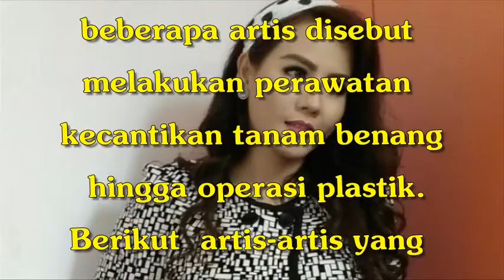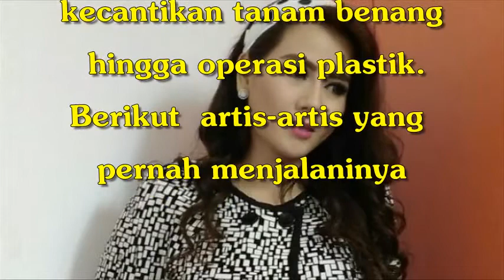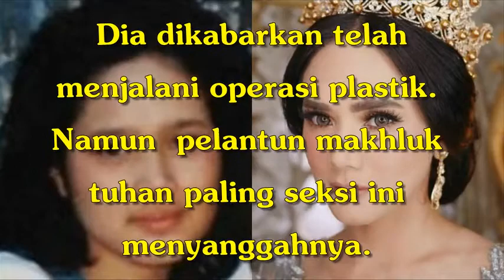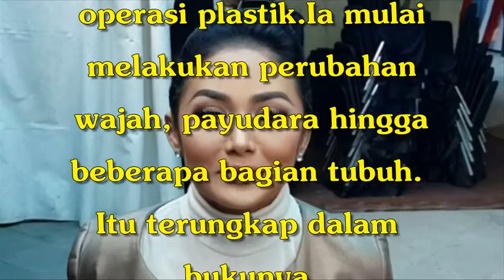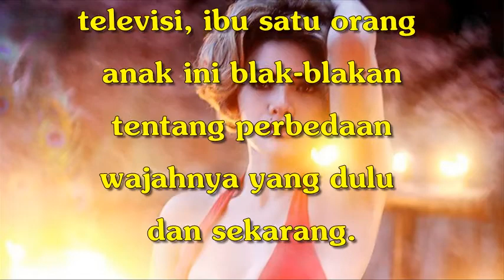Rina Nose Tanam Benang di Wajah, 7 Artis Ini Disebut Oplas, No 4 Bikin Melongo